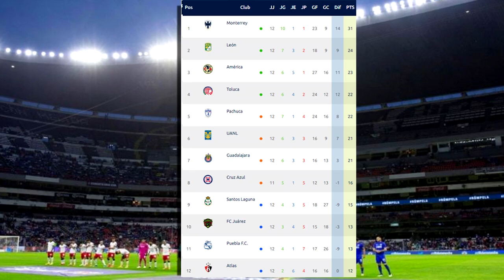🔴 En Vivo: Chivas Vs Atlas Azteca Deportes | Clásico Tapatio | Jornada 13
Ver Chivas Vs Atlas en vivo el Sábado 1 de Abril 2023.

Chivas Vs Atlas en vivo hoy, Donde ver Chivas Vs Atlas En Vivo el sábado 1 de Abril 2023, Chivas Vs Atlas, Chivas Vs Atlas En Vivo liga mx, les dejo los canales con país y donde ver hoy el partido Chivas Vs Tigres En Vivo, La liga MX 2023, Chivas Vs Atlas, Chivas Vs Atlas Copa SKY, Pronostico Chivas Vs Atlas 2-1. Gol de Chivas, Gol Chivas, Tigres Goles.